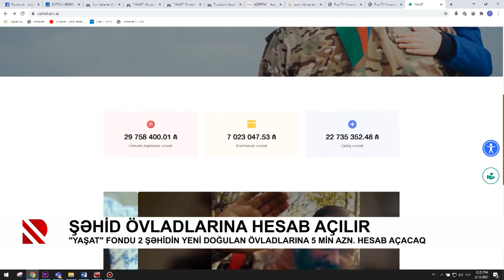Şəhid övladlarına hesab açılır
"YAŞAT" Fondu 2 şəhidin yeni doğulan övladlarına 5 min azn. hesab açacaq